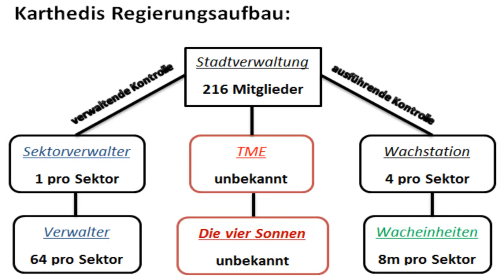Buchwelt im Überblick [Podcast]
Sei gegrüßt Reisender!